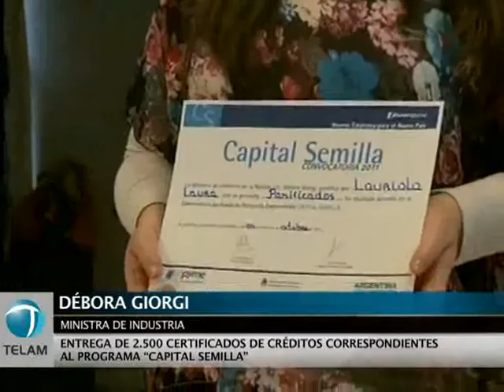Giorgi: "Las políticas de inclusión llegaron para quedarse"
"Las políticas de inclusión llegaron para quedarse"